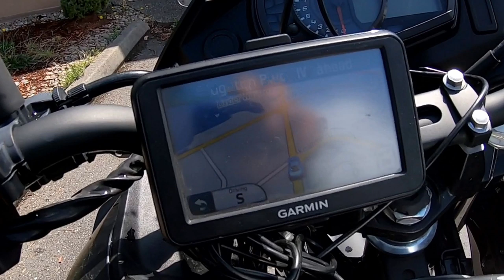Fixing the Bounder - Big Block Cheverolet Donut Gasket Repair & RV Maintenance - RV Living